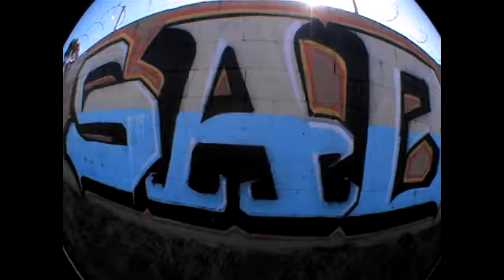oxnards graff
graff flicks ive been stacking quick vid...